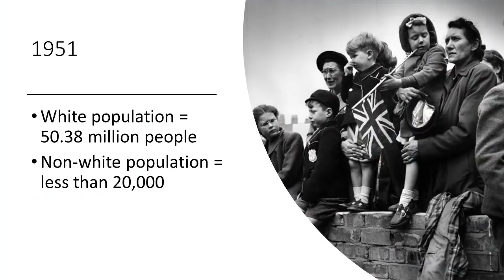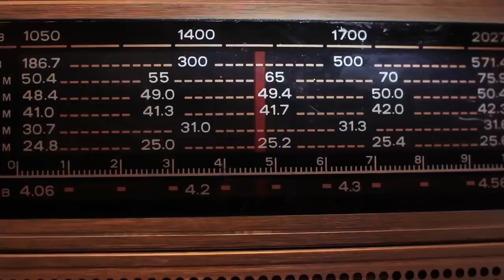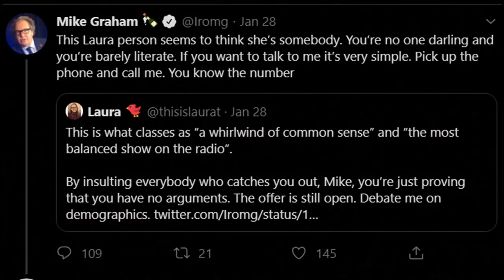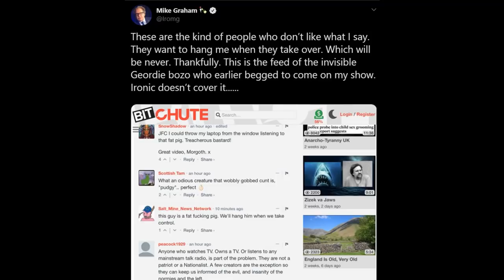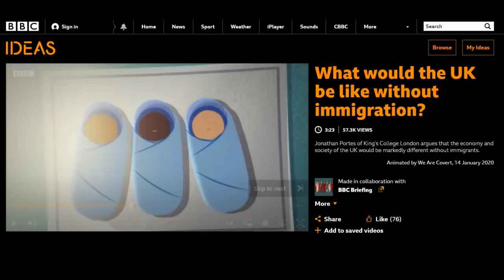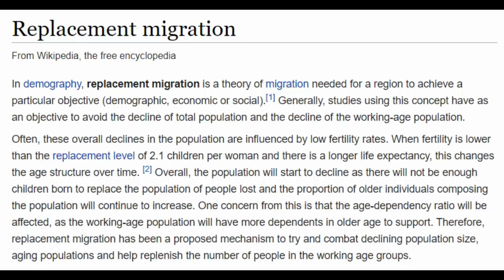The Mike Graham Containment